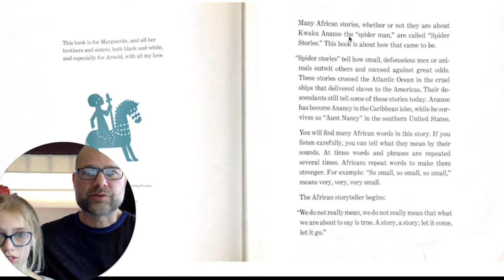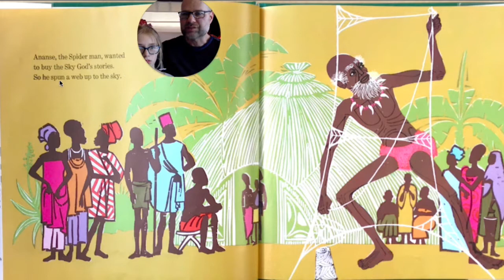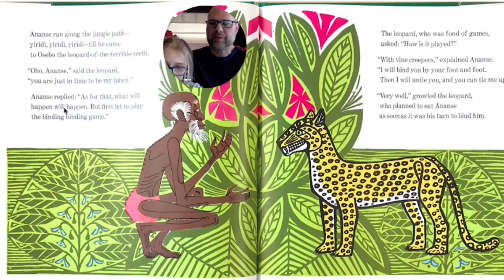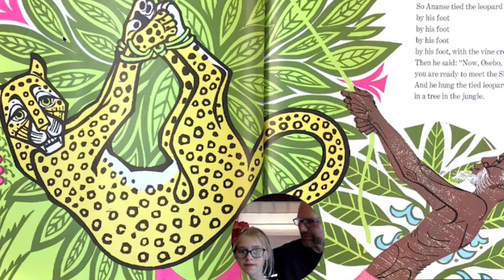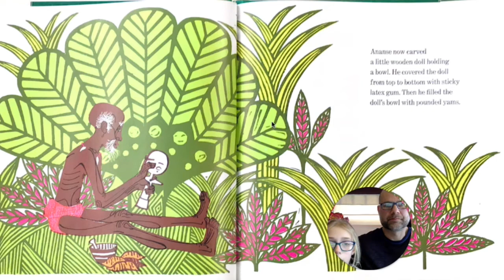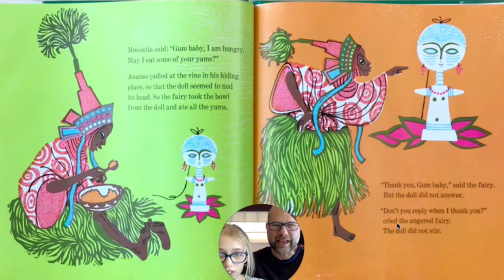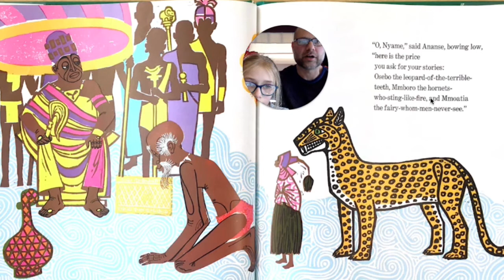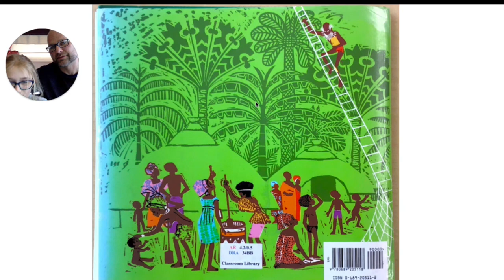“A Story, A Story” the origin of Anansi, the Spider Man, teller of Spider Stories